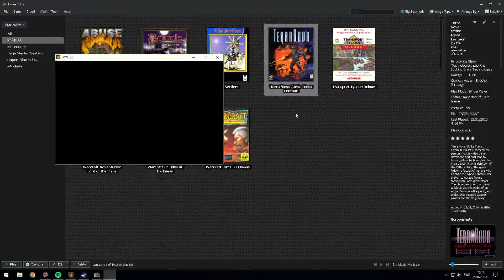Terra Nova: Strike Force Centauri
Terra Nova: Strike Force Centauri was developed & published by Looking Glass Technologies in 1996 for MS-DOS/Windows 95.

It's a first-person shooter with a tactical feel to it. This game used to blow my mind back when I was a kid & thought it would fit in perfectly on the channel.

The story is about some humans who try to colonize Alpha Centauri in order to get away from a totalitarian goverment on earth.

I am using dosbox to play this and it's the demo version of the game but you can buy the full game from gog.com. It's around 5€.